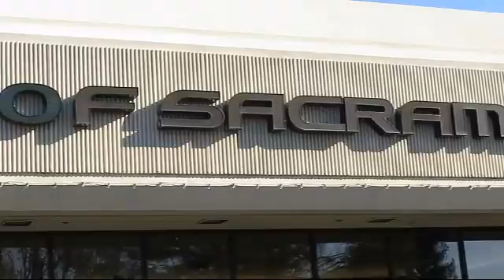2017 Lexus ES 300H Sacramento Roseville Folsom Citrus Heights Carmichael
2017 Lexus ES 300H Stock Number: H2147389PLC Vin:JTHBW1GGXH2147389.